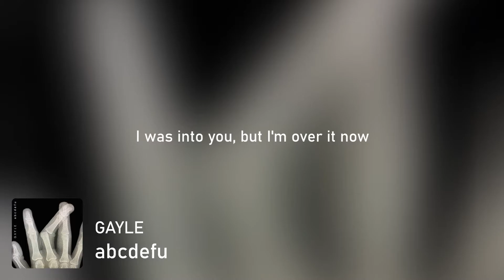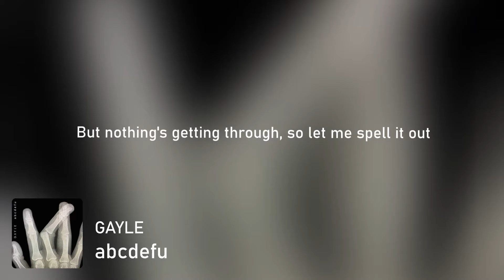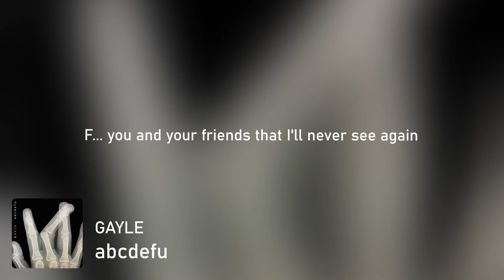GAYLE - abcdefu (Clean - Lyrics)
Wszystkie prawa autorskie należą do "GAYLE"